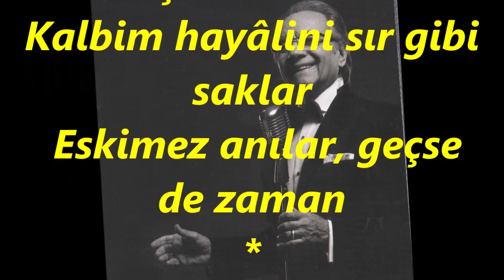Vedat ÇETİNKAYA-Ömrün Güzü Gelse Düşse Yapraklar (MUHAYYER KÜRDİ)R.G.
SOLİST:
*VEDAT ÇETİNKAYA*
VİDEOYU YAPAN
*RECEP GAYRETLİ*
GÜFTE:  ÜMİT S. ÖZKAN
BESTE:  VEDAT ÇETİNKAYA
USUL:  DÜYEK
MAKAM:  MUHAYYER KÜRDİ
Ömrün Güzü Gelse Düşse Yapraklar
Yüzümde çizgiler, saçımda aklar
Kalbim hayâlini sır gibi saklar
 Eskimez anılar, geçse de zaman
Hâlâ içimdeki Bahar yelisin
Hâlâ coşup, taşan duygu selisin
Gördüğüm düşlerin en güzelisin
Varsın Güller solsun,
 Sonbahar gelsin
Yılların özlemi bağrımı delsin
Benim hayâlimde, sen hep güzelsin